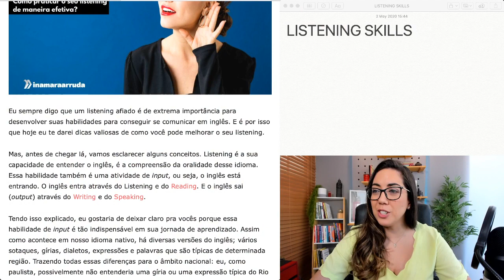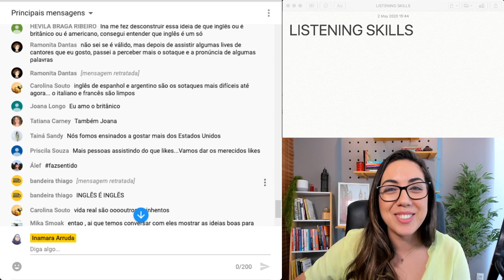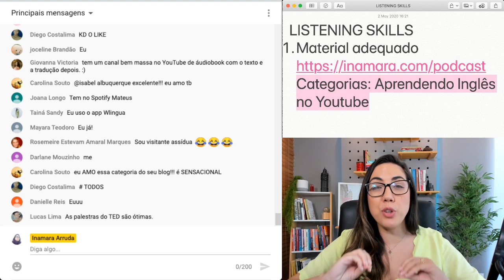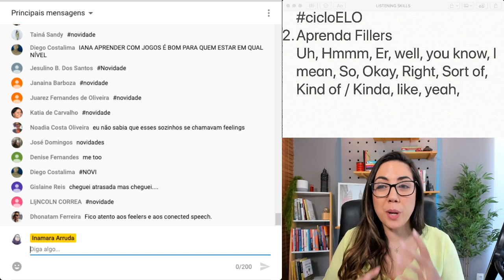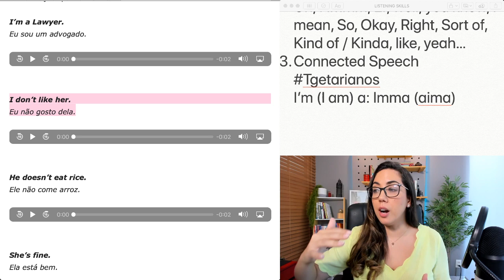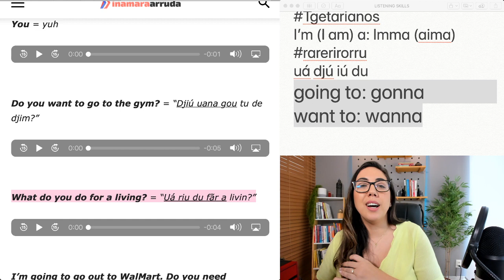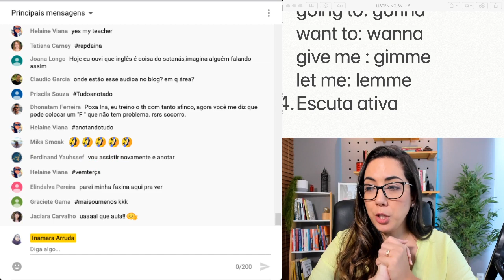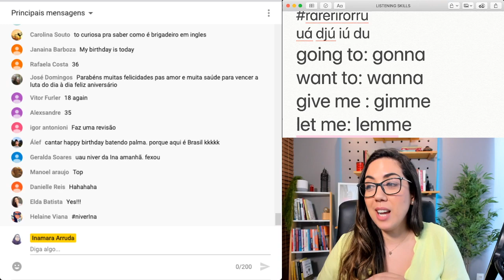[Aula ao Vivo] Como praticar o seu Listening de maneira efetiva?👂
Quero te ajudar a turbinar sua capacidade de entender o inglês falado. Então acompanhe essa aula ao vivo com dicas práticas para que você já tenha resultados nos seus exercícios de listening! ;)

Quer receber conteúdo exclusivo de inglês de forma gratuita diretamente no seu celular? Entre para o nosso canal no TELEGRAM. O Telegram é um app parecido com o Whatsapp, mas um pouquinho melhor. :D